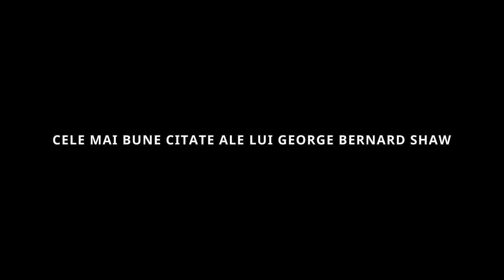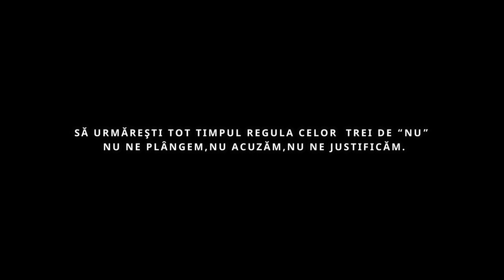ACESTE CUVINTE MI-AU DESCHIS OCHII ! CELE MAI BUNE CITATE ALE LUI GEORGE BERNARD SHAW !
George Bernard Shaw a fost un remarcabil romancier şi dramaturg irlandez.Este unul dintre personalitatile (a doua personalitate este Bob Dylan) care a primit atât premiul Nobel pentru literatură(1925,"Pentru opera sa care este marcată de idealism și umanitate, pentru satira sa stimulatoare plină de multe ori de o singulară frumusețe poetică ") cât şi Oscarul (1939,pentru scenariul filmului"Pigmalion").